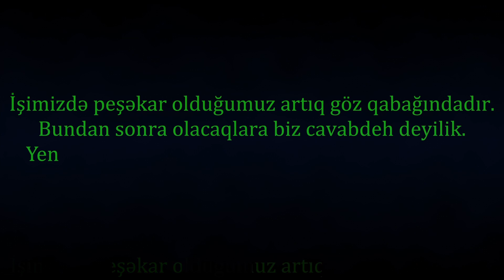Mr Glitch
Boom effektini hiss etmək üçün sadəcə bizimlə olmaq lazımdır.
Biz çalışırıq ki, sizlər üçün peşəkar,unudulmaz və hər kəs üçün əlçatan tədbirlər təşkil edərək macəra dolu anlar yaşadaq.Tezliklə Boom festival baş tutacaqdır.Odur ki,bizim youtube və instagram səhifələrimmizə abunə olmağınız gərəkir.Əks təqdirdə Boom effektinə sadəcə qıraqdan baxmaqla kifayətlənəcəksiniz.
Bir məsələni də unutmayın.Tədbirlərimizdə iştirak edən bütün artistləri  öz tədbirlərinizə onlayn sifariş edə bilərsiniz.